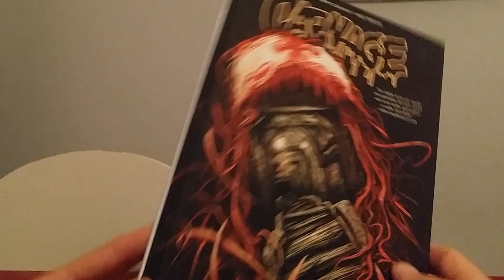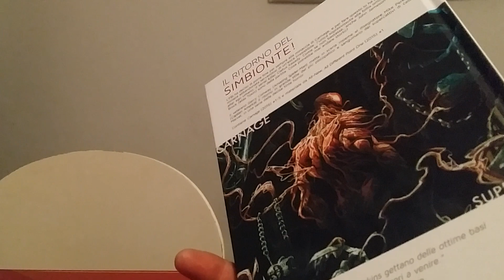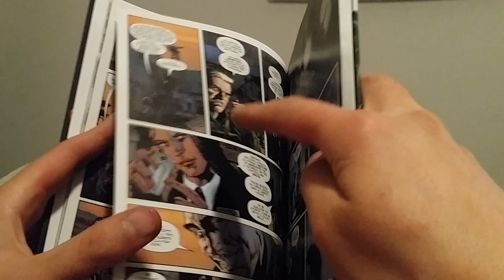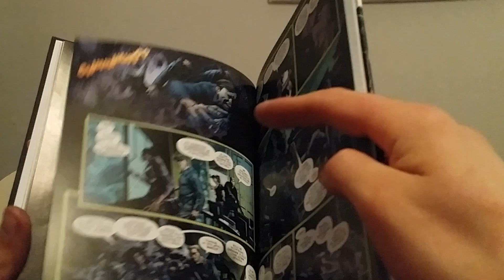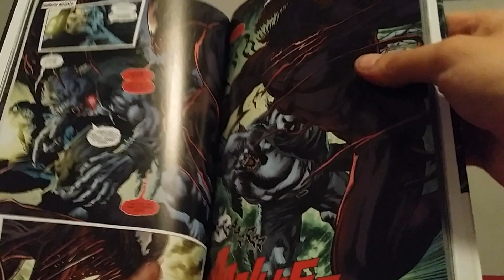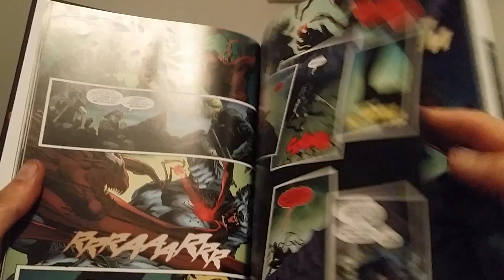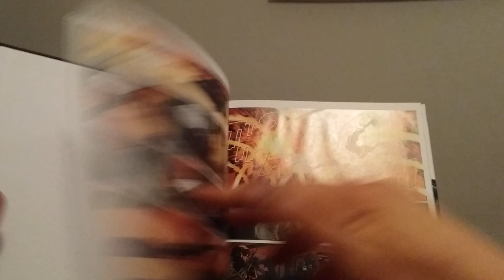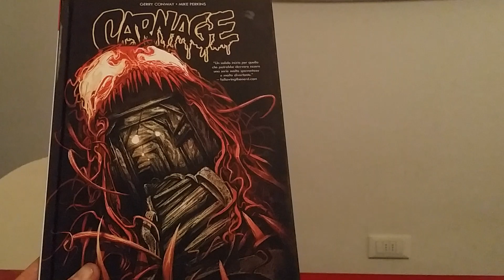Recensione "carnage" nuovissima marvel